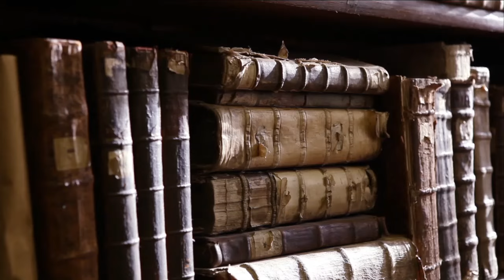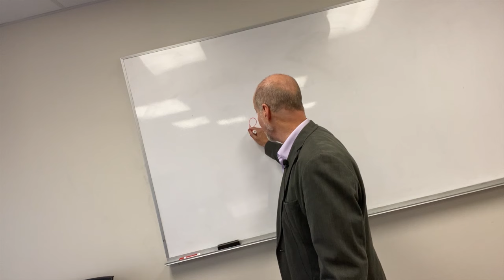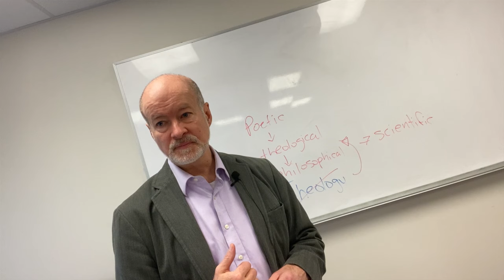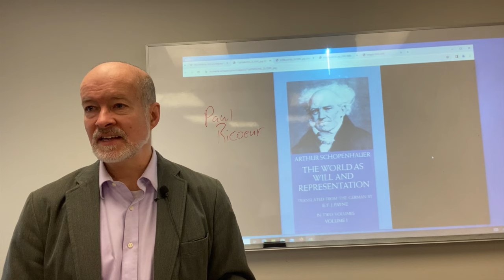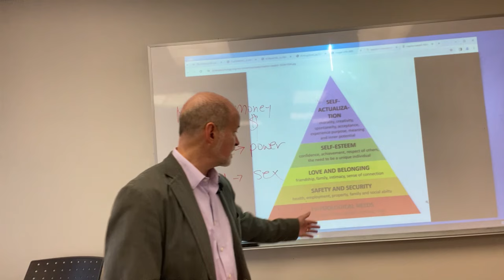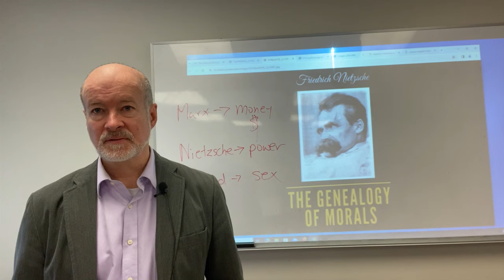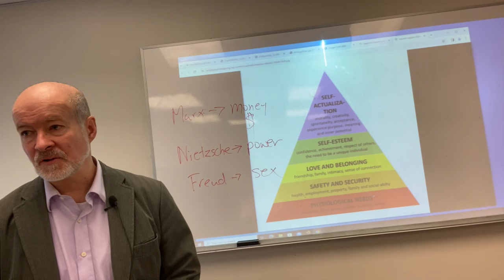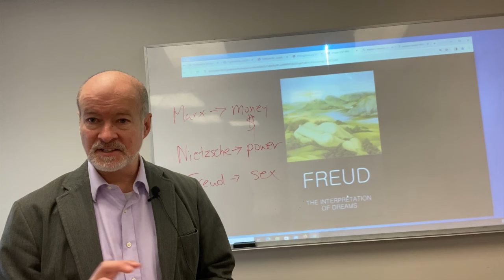From Classical Poetics to the Modern Hermeneutics of Suspicion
This lecture briefly summarizes the final phase of the transformation from the Classical poetics of the ancient world, recalibrated by the Augustinian ordo amoris, a hermeneutics of love and faith, to a “hermeneutics of suspicion” of the Enlightenment’s atheist rationalist humanism.

Far from sweetness and light, the voluntarism of the new view of language, understood rightly by Schopenhauer, lead others to impute the self-interested motives of money (Marx), sex (Freud), and power (Nietzsche) to language, setting up the literary theories of the twentieth century for what we popularly term ‘postmodernism’.